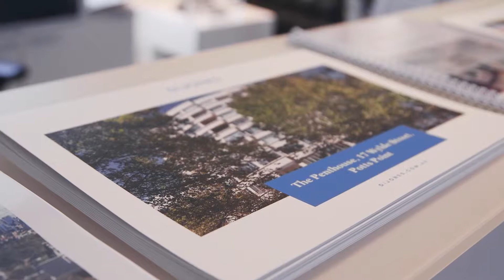Di Jones / DiJONES | Paddington, Eastern Suburbs - 20/May/2019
118-122  Queen Street Woollahra NSW

Marketed by:
DiJONES Sales Eastern Suburbs
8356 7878